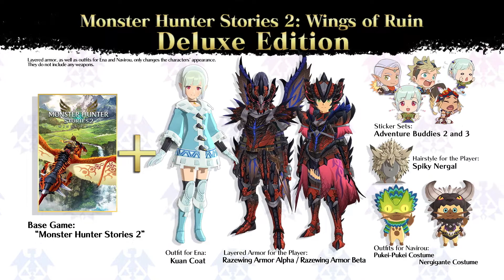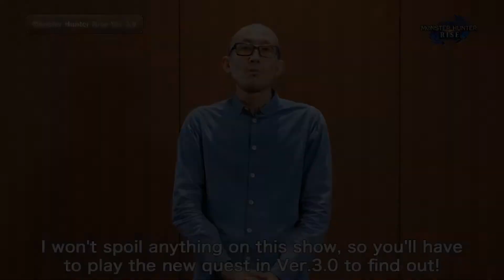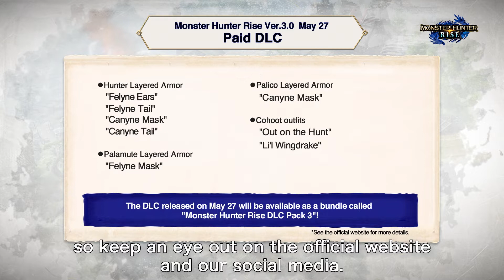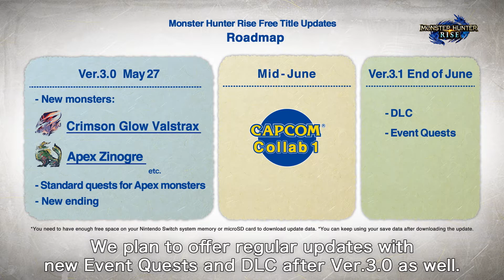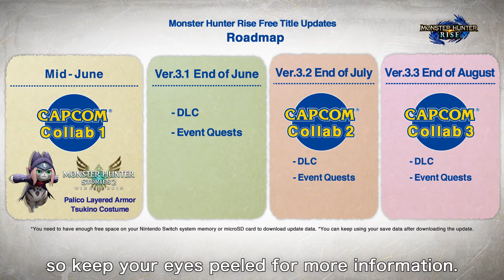Monster Hunter Digital Event – May 2021 (Nintendo Switch)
Watch the Monster Hunter Digital Event for news and updates on Monster Hunter Rise and Monster Hunter Stories 2: Wings of Ruin for Nintendo Switch.